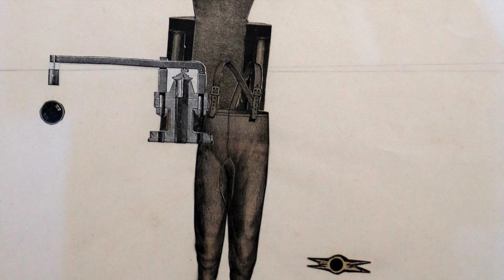ART & LACAN (Part 6) | INTERVIEW DR. ALIREZA BORNAMANESH | CADAVRE EXQUIS, I-NESS, RUMI, WINNICOTT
Postdoc Fellow Dr. Alireza Bornamanesh is the Director of the Iranian Branch of the International Society of Applied Psychoanalysis. He does adult therapy, both in-person and online, and also works at the Medical University Hospital of Isfahan (MUI).

for face-to-face lessons in London or to commission me a painting. for the most amazing drawing lessons.